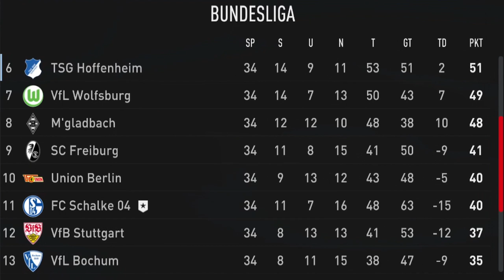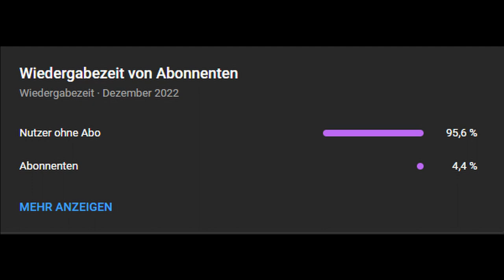DER BESTE SPIELMACHER ALLERZEITEN 🏆 - FIFA 23 Karriere Simulation Mesut Özil